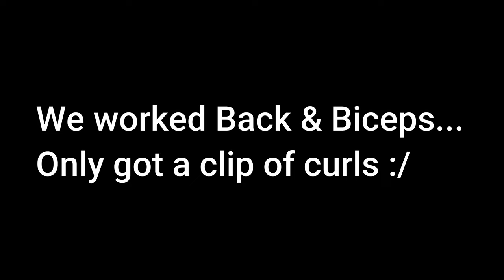University of Arizona Vlog | Recreation Center Basketball & Lifting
On this episode of Weston's Vlogs, Weston plays basketball and lifts at the University of Arizona Recreation Center.
✦Make sure to Flag or ignore hateful and negative comments. This community is all about good times! I appreciate all of the support I get and nothing goes unrecognized. Thank you all and have an amazing day!